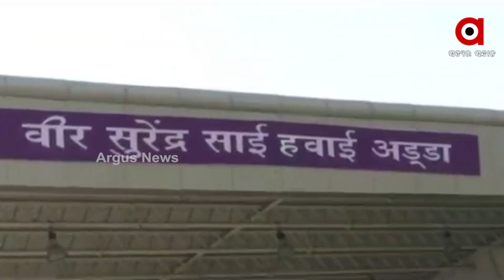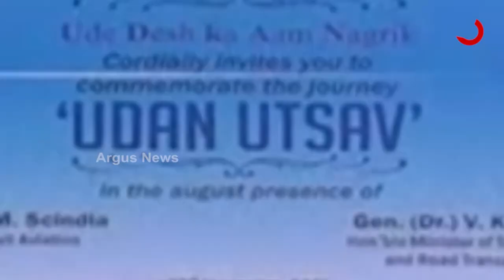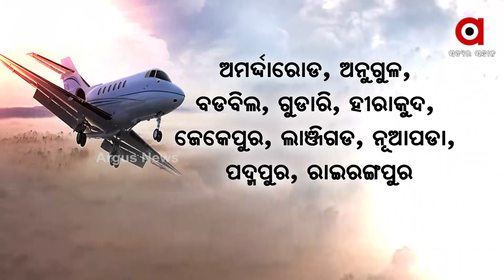Flight Operations From Jeypore Airport in Odisha to Start From June First Week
Flight operations from Jeypore airport in Odisha to start from June first week says  Usha Padhee, Joint Secretary, Ministry of Civil Aviation. Flights under UDAN connecting Jeypore to Bhubaneswar & Visakhapatnam to start in June 2022.